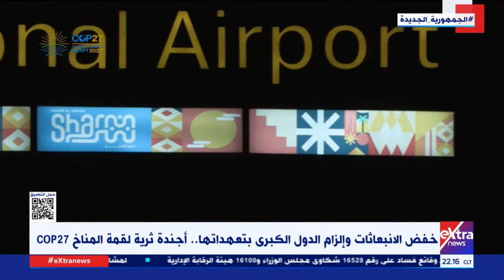د. علاء سرحان أستاذ اقتصاديات البيئة: تنظيم "قمة المناخ" تتويج لجهودنا في مكافحة التغيرات المناخية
تغطية خاصة| د. علاء سرحان أستاذ اقتصاديات البيئة: مصر تبذل جهودًا متكاملة لحماية البيئة.. وتنظيم "قمة المناخ" تتويج لجهودنا في مكافحة التغيرات المناخية

5 نوفمبر 2022